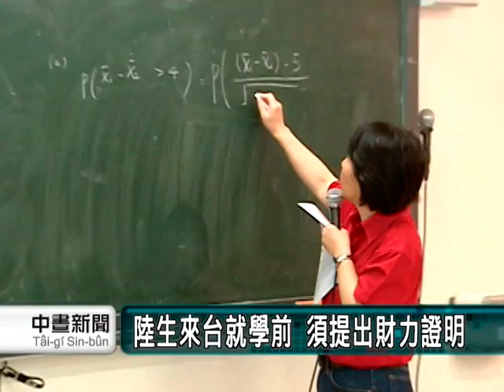2010-09-18公視中晝新聞(陸生來台財力證明 至少七.八十萬)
"陸生來台三法修正通過之後教育部已經正式公告，大陸學生來台灣讀書停留辦法草案,大陸學生要提出有夠的財力證明,教育部表示,這是比照目前招外籍學生的做法。
不過多少錢才算有夠?由學校自己訂。大概是在新台幣七 、八十萬到120萬都有!

陸生三法已經修正通過,教育部快馬加?訂定並且公告陸生來台就學及停留辦法草案,當中明訂,陸生來台必須提供適當的財力證明!

除了要有足夠的財力證明,陸生還得出具合格並經公證的健康檢查,至於要檢查哪些項目,教育部還要再與衛生署討論!對於這些規定,有對岸的的大專校院認為不是大問題!

陸生來台就學及停留辦法草案,在報請行政院同意後,十月初就會頒佈實施,而且為了讓台灣的大學能搶收優秀的陸生,教育部也規劃各大專校院,可以趕在明年七月上旬大陸高考放榜前,提前完成受理申請與放榜。

林曉慧沈志明台北報導。"